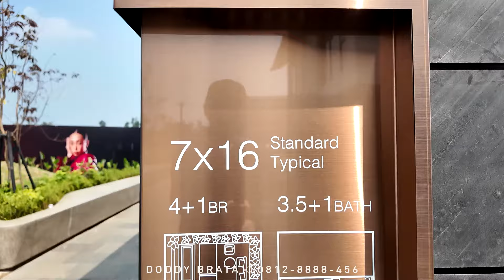asmr HOUSE TOUR | Park Serpong Tahap 3 | Tipe Blackslate Premium 7x16 | Harga Mulai 2 Miliar-an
The 9en Collection Series!
Launching cluster baru Park Serpong tahap 3 By Lippo Group.
Hadir dengan pilihan tipe rumah 2 lantai dengan harga mulai dari Rp 400 Juta-an!

Tipe Premium - Blackslate (7x16)
4+1 Kamar Tidur
3,5+1 Kamar Mandi

Park Serpong adalah project perumahan terbaru dari developer Lippo Group yang sebelumnya habis menggarap proyek perumahan Cendana Homes series. Proyek Residensial ini akan berdiri di lahan seluas 400 Hektar.

Lokasi proyek berada di Legok, Kabupaten Tangerang. Lokasinya sangat berdekatan dengan Gading Serpong. Dari lokasi proyek menuju kawasan Gading Serpong hanya butuh 3-4 menit berjarak 1 km dengan menggunakan patokan lokasi terdekat di kawasan Gading Serpong yaitu Cluster Baroni Summarecon Serpong.